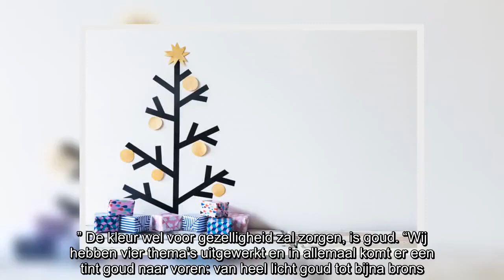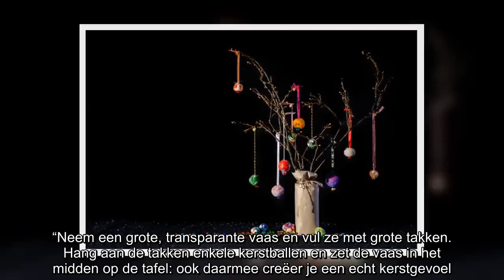✅ Nostalgie met een ecologisch kantje: Tips voor een hippe kerstboom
✍  Sinterklaas heeft duizenden cadeautjes uitgedeeld en zijn pieten trokken met lege zakken terug naar Spanje: tijd om plaats te maken voor de kerstboom. Maar hoe versier je die nu volgens de laatste trends?   Goud, goud en goud  “Rood en zilver zijn geen themakleuren meer”, zegt Pascale Van Roey, Category manager bij AVA. “Deze feestdagen staan in het teken van warmte en gezelligheid en rood is daar iets te fel voor.” De kleur wel voor gezelligheid zal zorgen, is goud. “Wij hebben vier thema’s uitgewerkt en in allemaal komt er een tint goud naar voren: van heel licht goud tot bijna brons.” Maar ook minder klassieke kleuren winnen aan populariteit. “Pantone heeft het onlangs nog gezegd: blauw wordt de kleur van 2020”, zegt Anne-Catherine Gerets, interieurstyliste en auteur van ‘Clo Clo’. “Ook in kerstbomen kan zo’n kleur werken. Combineer met wit en goud en je hebt een pronkstuk.”  Oma’s zolder   En kerstbomen moeten allesbehalve perfect zijn dit seizoen. “Rommel eens in de kerstversieri ...